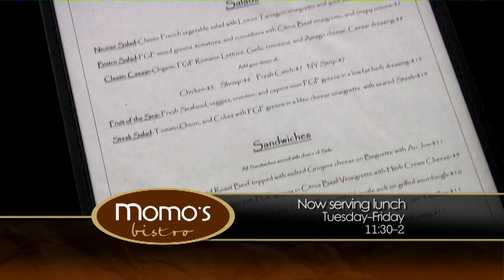The Jeffrey Lampkin Show - Show 10 - Justin Trapp